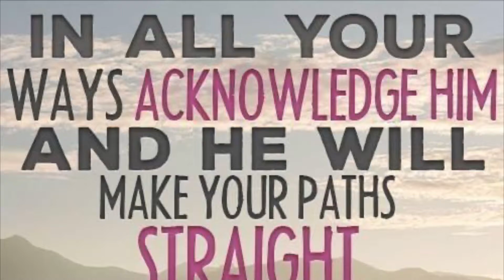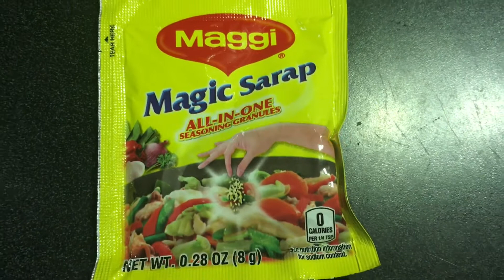GREEN CHILLI FRITTATA | EASY RECIPE